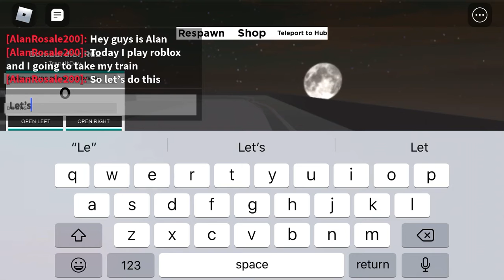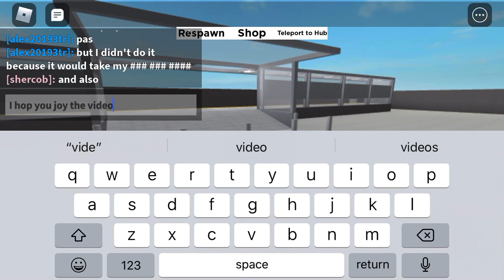I riding the train. Roblox subway Testing Remastered